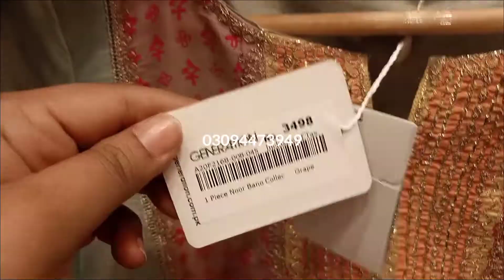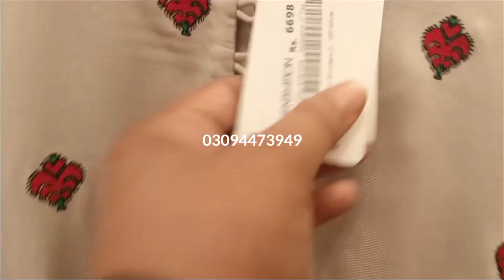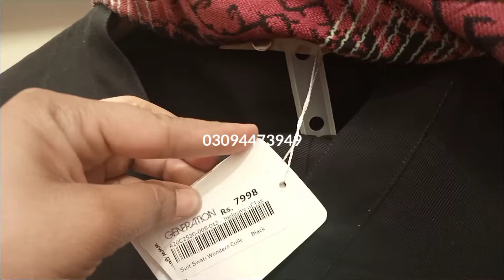Generation winter pret collection 2020- worldwide shipping-Armish vlogs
Generation winter pret collection for you- worldwide shipping-Armish vlogs